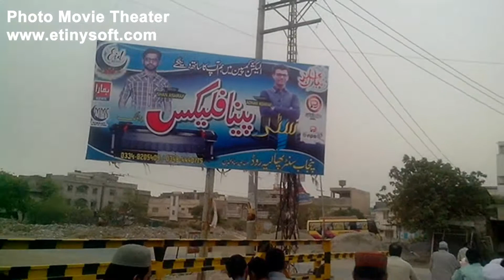Mandi bahauddin eid fitr 2018